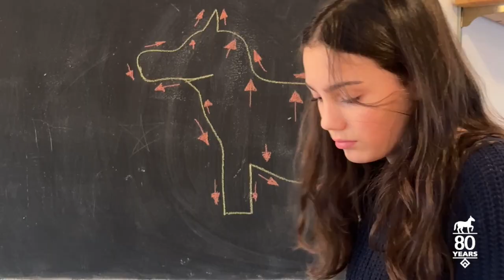Grade 7 Handwork & Woodwork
On Monday afternoons, grade 7 students split their time in the handwork and woodworking studios.  Handwork teacher Adria Osgood and Woodworking teacher Jesse Randzio assist students who are working on projects of their choice. Several of Adria’s students are learning how to mend different articles of clothing while their peers put the finishing touches on their bowl projects and begin work on their choice of independent projects.